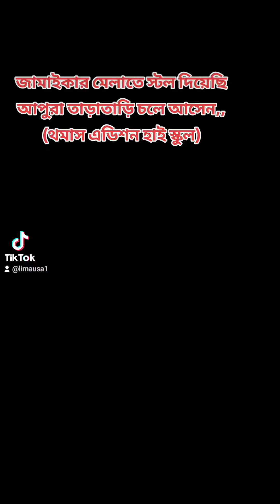জামাইকার মেলাতে স্টল দিয়েছি আপুরা তাড়াতাড়ি চলে আসেন,,(থমাস এডিশন হাই স্কুল)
(থমাস এডিশন হাই স্কুল)